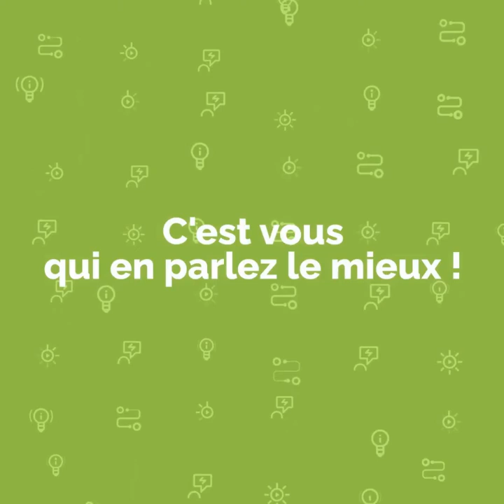SO WATT ⚡️ C'est vous qui en parlez le mieux !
So Watt, le 1er réseau des artisans, c'est vous qui en parlez le mieux 😁

Un lieu d'échange unique pensé par les pro, pour échanger, s'informer, comprendre et co-construire !